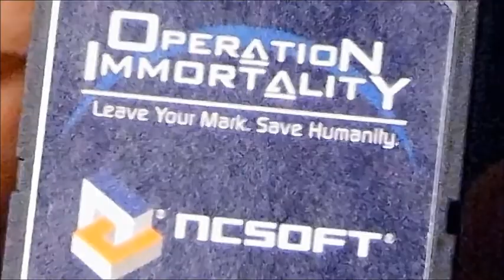Life After People - International Space Station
You are watching the fate of the International Space Station in Life After People, taken from the episode Bodies Left Behind.